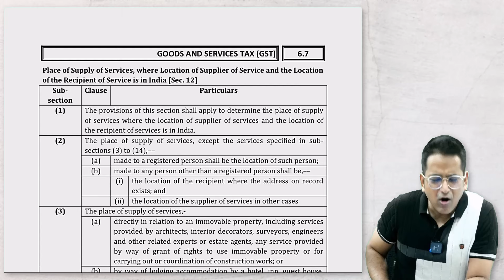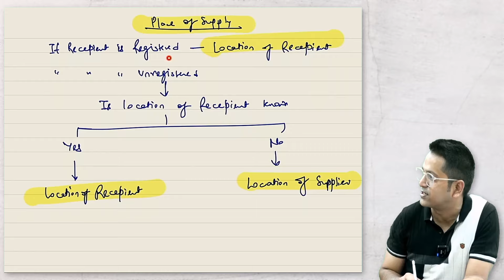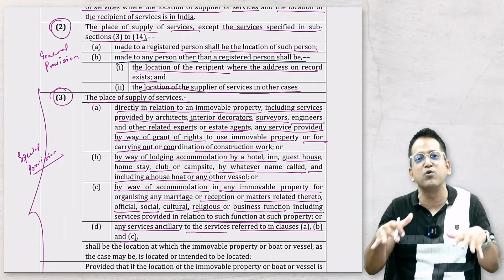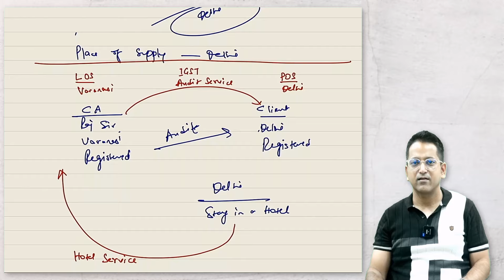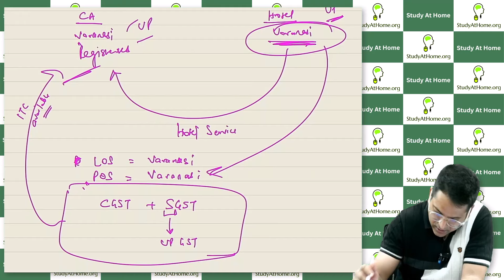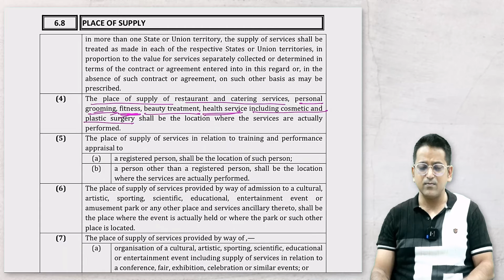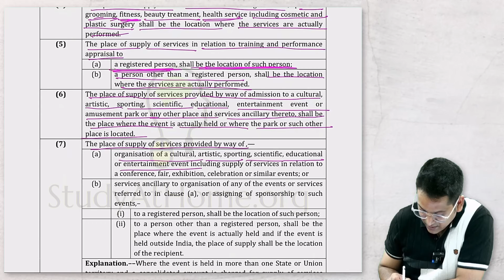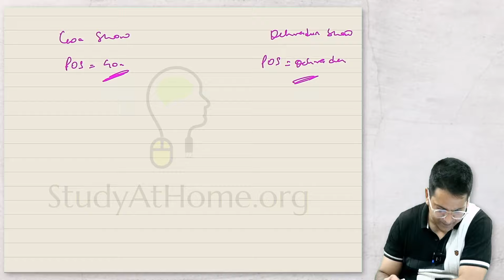45. Place of Supply of Services under GST - Part 1 | CA Raj K Agrawal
Explore the place of supply rules for services under GST, focusing on key guidelines for determining whether services are taxed as intra-state or inter-state. This session covers essential aspects for businesses and service providers to ensure compliance.

Time Stamps for Today's Class:
00:00 - Short discussion of today's class
01:06 - Place of Supply of Services [Section 12]

Your Query -
What is a place of supply?
What is a place of Supply of Services?